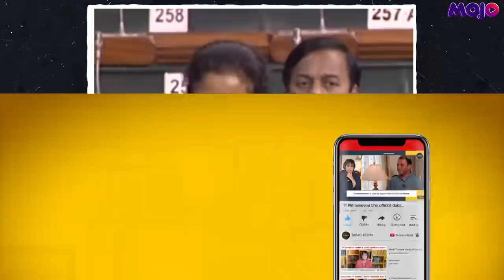"If You Feel So Solidly For Kashmiri Pandits..." | Supriya Sule Targets Modi Govt | Parliament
NCP leader Supriya Sule targeted the Modi government over the exodus of Kashmiri pandits. Sule during an address on the floor of the Parliament said that the "dialogue of nothing has happened in 60 years has become boring now*.

"Find out a new dialogue", she said adding that 7 years is a long time to do something for the Kashmiri pandits.